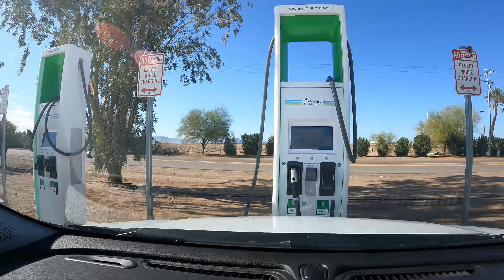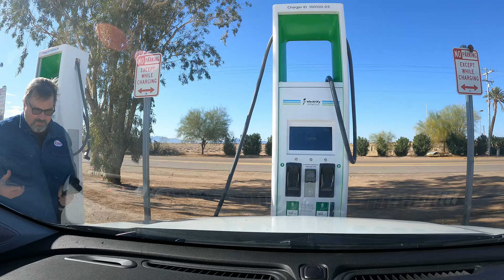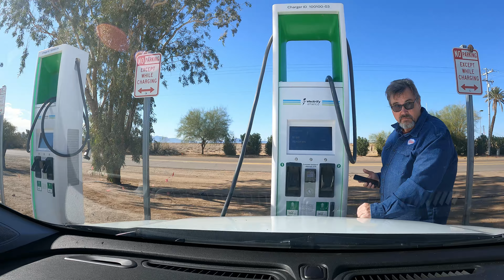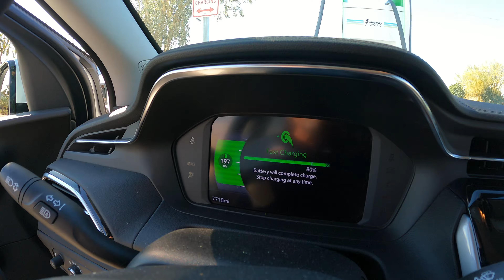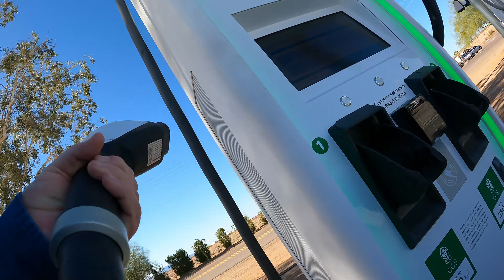Charging 2022 Chevrolet Bolt EUV, Electrify America Charging Station, Ave 64 E, Dateland, Arizona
Charging up at EV Charger in Dateland, Arizona on return trip from Yuma to Ajo, Arizona, 7 December, 2022,
Electrify America Charging Station, 1734 Ave 64 E, Dateland, AZ 85333,
Charging 2022 Chevrolet Bolt EUV, Electrify America Charging Station, 1734 Ave 64 E, Dateland, Arizona,
Train,